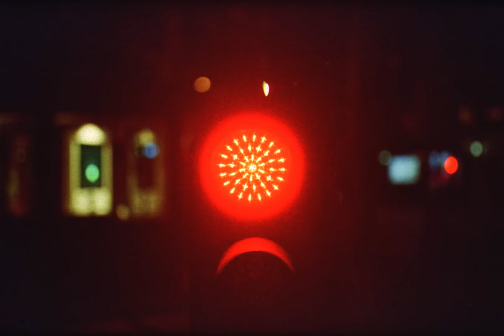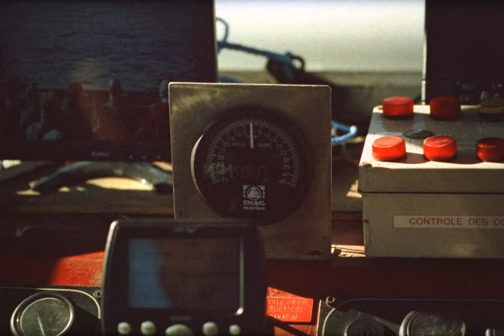Flavien Berger - D'ici là (Clip Officiel)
"D'ici là", extrait de "Dans cent ans"

Morceau écrit, composé et interprété par Flavien Berger

Réalisé par Robin Lachenal
Écrit par Robin Lachenal & Céline Martin-Sisteron
Avec Flavien Berger, Paula Luna, Samuel Abitbol, Marlène Pons et Zelig Wilson
Produit par L’Endroit et Pan European Recording

Production : Pascal Barneville
Directeur de la photographie : Antoine Cormier
Assistant Réalisateur : Raphaël Rheims
Directrice de casting : Céline Martin-Sisteron
Chef électricien & Assistant caméra : Hubert Eudeline
Cheffe décoratrice : Alicia Zaton
Cheffe costumière : Marine Peyraud
Assistante costumière : Leslie Moquet
Maquilleuses : Shana Montier & Elga Blaszczynski
Régisseuse générale : Léna Mantez
Régisseur adjoint : Thaddeus Christandl
Fixeurs souterrains : Jack Tezam, 9.10do & M.T.U.A
Producteurs L’Endroit : Maud Deschambres, Pascal Barneville & Bastien Ehouzan
Assistante de production : Roxane Boyer
Pan European Recording : Arthur Peschaud, Maud Aulagnon, Gillian Bourgeois, Adélaïde Plancoulaine
Montage : Robin Lachenal
Avec l’aide précieuse de Céline Martin-Sisteron
Étalonnage : Florian Martiny
Kinescopage : DeJonghe
Graphisme : Juliette Gelli ~
Figurants : Taissa Arruda, Maud Aulagnon, Joris Avodo, Léa Bardin, Louise Boghossian, Ugo Gattoni, Élodie Haddad, Gaëlle Martin-Sisteron, Adélaïde Plancoulaine, Jean-Simon Roch, Laetitia Troussel, Yaroslava Vlasenko
Et tous les visages que nous avons croisés sur notre route…
Images fête souterraine : Q.K.U.K & 4TH
Images récifs artificiels : Sea Shepherd
Remerciements : Gaëlle Martin-Sisteron et la Fédération APAJH, Mathieu Gasnier, Ucar, CCL LIVE, James de Loca Images, Matphoto, SEB Café, L’Atlantique Montparnasse, La Seine Café, Guillaume Tabeau et Fanny Battaglia de La Maison de la Radio, Etienne Mazeaud du Service des canaux de Paris, Axel Soudan de Canauxrama, Antoine Clermont de l'agence Zelig.

Avec le soutien du Centre National de la Cinématographie et de l’Image Animée & du Centre National de la Musique